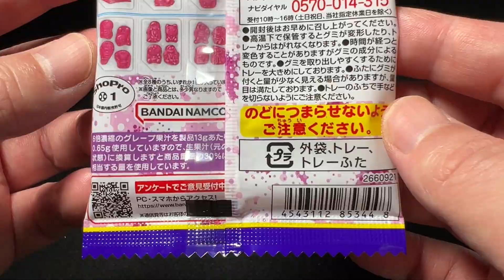Doraemon gummy（Grape flavor）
Doraemon (ドラえもん) is a Japanese manga series written and illustrated by Fujiko F. Fujio.